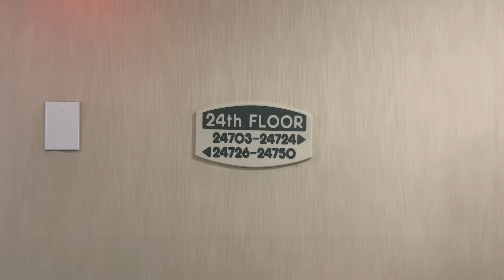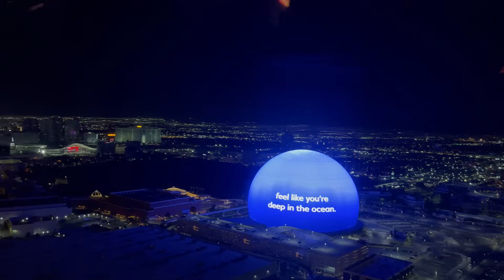PIERWSZY RAZ W LAS VEGAS!🥳/ CO WARTO ZOBACZYĆ?